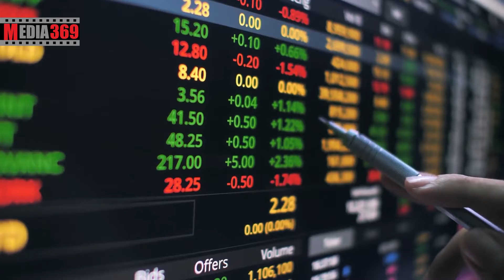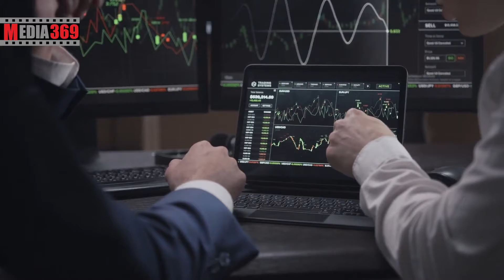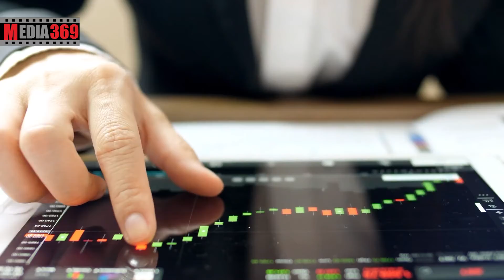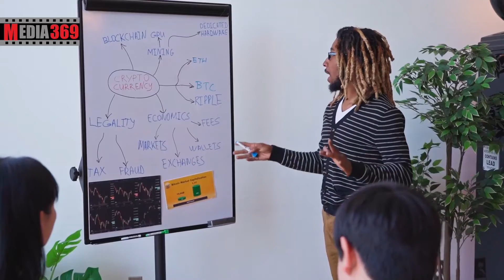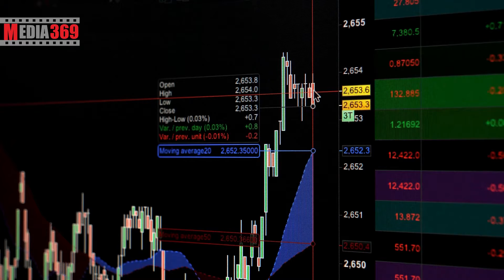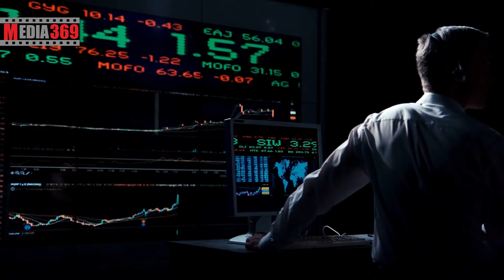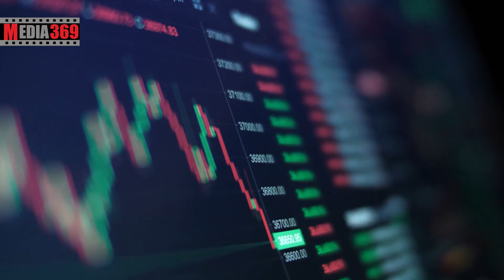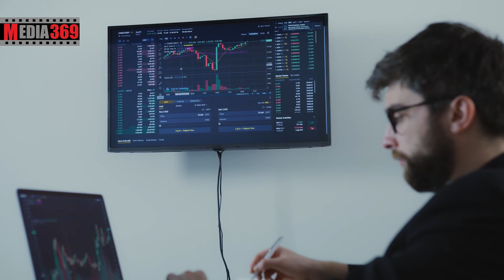کدام رمزارزها بهترین عملکرد را در بازار نزولی اخیر داشتند؟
بررسی رمزارزهایی که در بارزار نزولی روند صعودی داشتند
توی این ویدیو سعی می کنیم پاسخگوی این سوالات باشیم:
بهترین ارزها در بازار نزولی کدام بودند؟
کدام ارزها در بازار نزولی رشد قیمت داشتند؟
چه ارزهایی در بازار نزولی روند صعودی داشتند؟
بهترین آلت کوین بازار کدام است؟
کدام آلت کوین ها در بازارنزولی رشد قیمت داشتند؟
چه ارزهایی در بازار نزولی رشد قیمت داشتند؟
پیش بینی قیمت مونرو برای سال 2022 چیست؟
آینده ارز مونرو چگونه پیش بینی می شود؟
دلایل رشد قیمت مونرو در بازار نزولی چیست؟
پیش بینی آینده بایننس کوین چیست؟
پیش بینی قیمت بایننس کوین برای سال 2022 چیست؟
ارز اونوس سد لئوچیست؟
دلایل رشد قیمت اونوس سد لئو چیست؟
در نتیجه این اتفاقات، برخی از ارزهای دیجیتال بازار مانند دوج‌کوین (DOGE) و کاردانو (ADA) با کاهش قیمت قابل توجهی مواجه شده‌اند، به طوری که نسبت به رکورد‌های سال گذشته خود ۸۰ درصد کاهش یافته‌اند. تعداد محدود دیگری از ارزهای دیجیتال بازار نیز کاهش قیمت‌هایی را تجربه کردند، اما نسبت به بسیاری از رمزارزهای بازار بسیار کاهش کمتری داشتند و توانستند ارزش خود را تا حدودی حفظ کنند.
سرمایه گذاری هنگفت 4.5 میلیارد دلاری Andreessen Horowitz در کریپتو
این شرکت واقع در Silicon Valley که با نام a16z هم شناخته می‌شود، با اعلام این خبر در روز چهارشنبه، از چهارمین صندوق دارایی ارز‌های دیجیتال خود رو نمایی کرده است و مجموع سرمایه گذاری خود در ارز‌های دیجیتال و بلاکچین را به 7.6 میلیارد دلار رسانده است.
در حالی که به نظر در بازار خرسی این حجم از سرمایه گذاری دور از ذهن است، Arianna Simpson یک شریک ارشد در این مجموعه در همین رابطه عنوان کرده است که اتفاقاً بازار‌های نزولی فرصتی را مهیا می ‌سازد تا به دور از هیجانات مالی بر روی توسعه فناوری تمرکز شود.
D نکاتی مهم در بازار نزولی
دقت کردید در بازار صعودی اظهار نظرها مثبت و امیدوارکننده می شوند و برعکس در بازار نزولی اکثریت خارج از این حوزه شروع به اظهارنظرهای منفی می‌‎کنند؟
نکته اینجاست که این‌ها تنها دیدگاه شخصی افراد هستند که البته در مواقعی مثل جلسات فدرال رزرو بعضا روی چارت تاثیر خودشان را می‌گذارند، اما کلیت ماجرا این است که به عنوان مثال در پشت پرده هدف از این منفی نگری‌ها می‌تواند آماده‌ سازی مردم برای راه‌اندازی ارزهای دیجیتال بانک‌های مرکزی یا همون CBDC‌ها باشد.
از طرف دیگه این بازار نوظهور است و هنوز بسیار کار دارد تا خودش را در همه‌ی جوامع و طیف‌های مختلف افراد جا بندازد که حتی رشد چشمگیر بیتکوین بعد از اولین توییت ایلان ماسک هم اتفاقا نشانه‌ای از این عدم بلوغ است.
در نهایت این نکته را هم توجه کنید که اتفاقات اخیر مثل سقوط قیمتی LUNA قطعا دید یکسری از افراد مطرح و سازمان‌های بزرگ را برای ورود و سرمایه‌ گذاری در این حوزه خدشه ‌دار می‌کند و شاید زمان زیادی برای حذف دیدگاه منفی افراد راجع به این حوزه پر پتانسیل و البته ریسکی نیاز باشد.
E مونرو (Monero)
برخی ارزها نسبت به ۳۰ ارز دیجیتال برتر، عملکرد بهتری را از خود نشان داده‌اند که به بررسی آنها خواهیم پرداخت؛
قیمت ارز دیجیتال حریم خصوصی مونرو (XMR) از ۳۰۰ دلار در نوامبر ۲۰۲۱ با ۴۰ درصد کاهش به ۱۸۶ دلار در طول بحران اخیر رسید. این روند، بخشی از حرکت اصلاحی بزرگ‌تر این ارز بود که از می ۲۰۲۱، زمانی که قیمت مونرو به ۵۲۰ دلار رسید، آغاز شد. کاهش خالص مونرو در یک سال اخیر، حدود ۶۵ درصد بوده است.
گزارش‌هایی مبنی بر استفاده از مونرو برای دور زدن تحریم‌ها و نیز ترس از وضع قوانین سخت‌گیرانه‌تر در سراسر دنیا علیه ارزهای دیجیتال، دو عامل اصلی کاهش ارزش این ارز بوده‌اند.
F اونوس سد لئو (UNUS SED LEO)
لئو، یک توکن ابزاری است که توسط شرکت iFinex شرکت مادر صرافی BitFinex، پشتیبانی می‌شود. این توکن حتی در مقاطعی در طول بحران اخیر، مانند فوریه ۲۰۲۲، روندی صعودی از خود نشان داد و به بالاترین رکورد خود یعنی ۸٫۱۵ دلار رسید. با این‌ حال از آن زمان تاکنون تقریبا ۴۰ درصد کاهش قیمت را تجربه کرده و اکنون در حدود ۴٫۹ دلار معامله می‌شود.
لازم به ذکر است که iFinex ارز لئو را در یک فروش توکن خصوصی معرفی کرد و توانست با جمع‌آوری سرمایه‌ای معادل یک میلیارد دلار، بخشی از کسری نقدینگی خود را جبران کند. بازدهی این ارز تا به امروز، حدود ۱۰۰ درصد بوده است. با این‌ حال، بر اساس گزارش Santiment این ارز با یک نهنگ بزرگ که حدود ۹۷ درصد از توکن‌های در عرضه‌اش را در اختیار دارد، به‌شدت متمرکز است.
G بایننس کوین (BNB)
ارزش ارز دیجیتال BNB در می ۲۰۲۱ از ۷۰۰ دلار نیز بالاتر رفت و در نوامبر نیز دوباره این رکورد را تکرار کرد؛ اما از آن زمان به کمتر نصف در زمان حاضر کاهش‌یافته و به 300 دلار رسیده است.
BNB به‌عنوان یک توکن ابزاری داخلی اکوسیستم صرافی پیشرو و شناخته‌شده بایننس عمل کرده و از یک بلاکچین بومی به نام بایننس‌چین (BNB Chain) استفاده می‌کند.